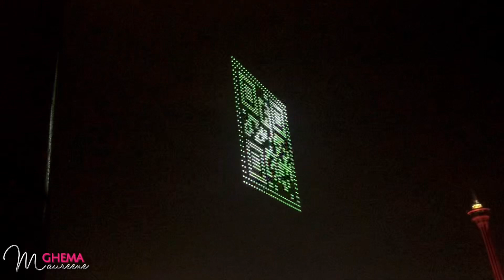[4K] LIGHT UP MACAO DRONE GALA 2022 || NAM VAN LAKE MACAO CHINA || Ghema Maureene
Macau Drone Gala 2022